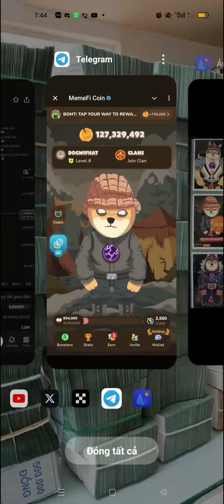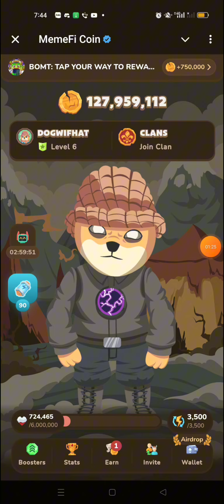GIẢI MÃ BÍ ẨN NHẬN NGAY 500.000 ĐIỂM TỪ DỰ ÁN MEMEFI NGÀY 15-8-2024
Video này em chia sẻ đến các anh chị mã bí ẩn dự án memeFi ngày 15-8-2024.

crypto,
thắm crypto,
kiếm tiền crypto,
aidrop,